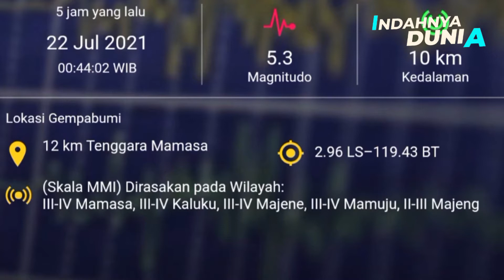GEMPA KEMBALI MENGGUNCANG MAMASA!!!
Kali ini kita akan membahas TIDAK DI SANGKA!!! GEMPA KEMBALI MENGGUNCANG MAMASA!!!

yuk simak apa aja sih yg belum kita ketahui.

Sourch Image : Google
Sourch Video : Youtube